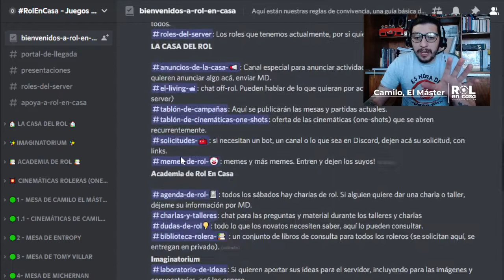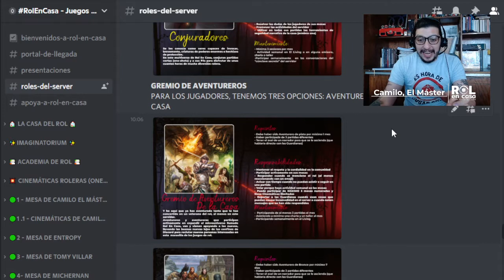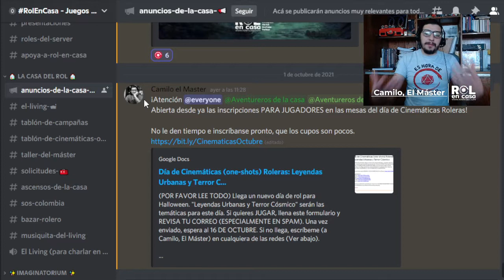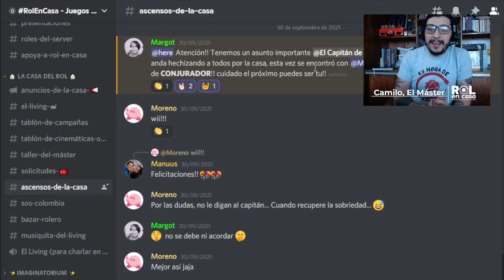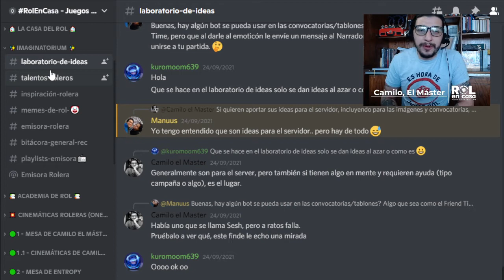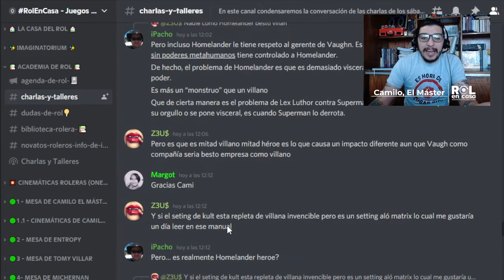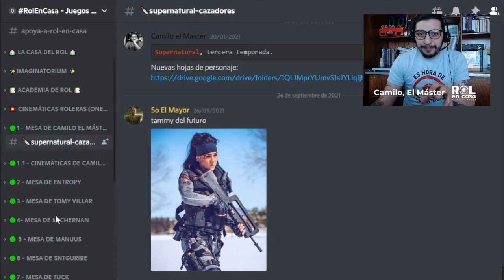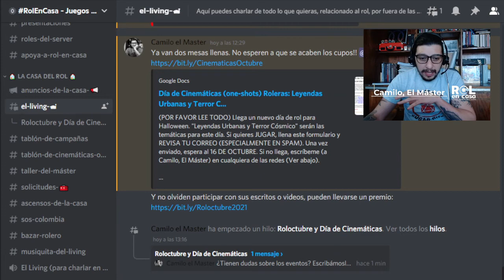Discord para juegos de rol en Rol En Casa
¡Bienvenidos y bienvenidas a Rol en Casa!
Esta genial comunidad tiene un Discord hecho especial para rolear. Este video te explicará todo lo que tenemos pero, si te quedan dudas, déjame tu comentario.

Recuerda unirte a la comunidad de RolEnCasa, es un gran espacio para hacer amigos y conocer nuevos juegos de rol